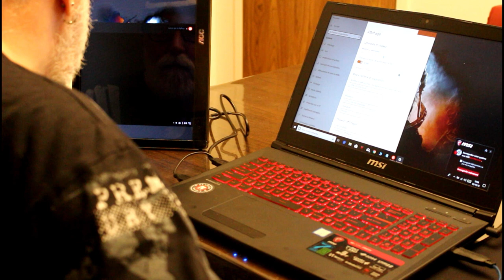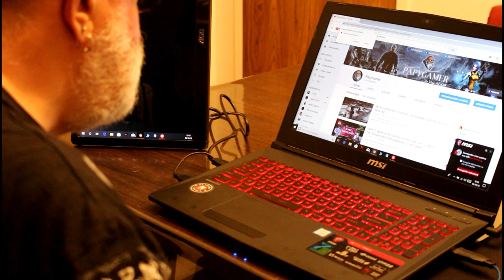UNBOXING USB SCREEN AOC E1659FWU-B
Je vous propose l'unboxing d'un écran nomade USB AOC - bon visionnage :)

GAMERTAG        PapyGameur

PSN             PapyNooby

Capture vidéo DSLR Canon T5i - Canon EF-S 18-55mm f/3.5-5.6 IS STM

Capture audio  micro Takstar Sgc 598

Montage : Wondershare Filmora 8.7.1